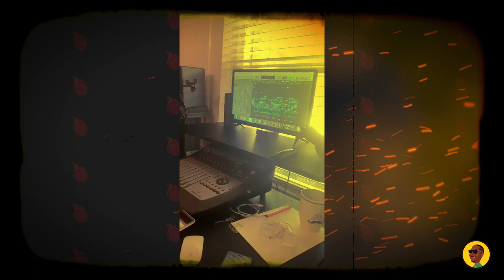Best African Albums (May 2024) 🇰🇪 🇳🇬 🇿🇦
May 2024 gave us some phenomenal projects and why not review them. Here is my analysis "Best African Albums (May 2024)"

0:00 Background
0:30 Savara - No Overthinking
2:30 Tiwa Savage - Water & Garri
4:51 Soa Mattrix - Akani
7:02 Waithaka - Soul'd Duets
10:52 Wrap-Up

SOME OTHER GOODIES:

30 Day Music Release Strategy Notebook (blank)